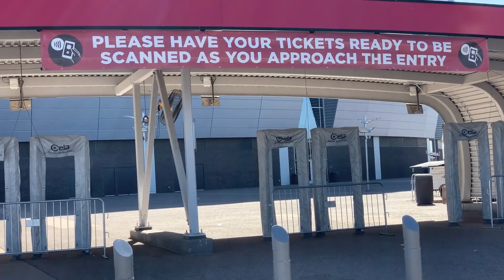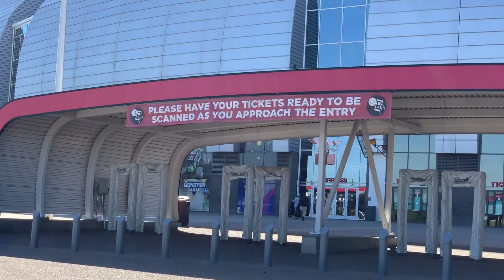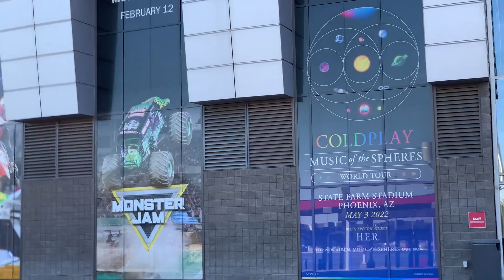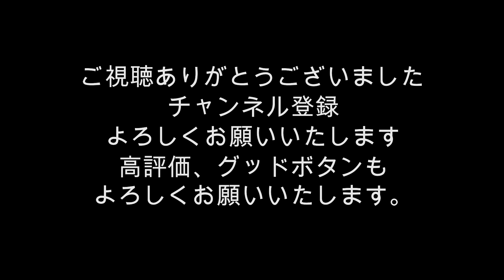19AZ Life Styleアリゾナの日常生活 アリゾナカージナルス スティツファームスタジアム Arizona Cardinals State Farm Stadium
アリゾナ州フェニックスに本拠地を置くプロアメリカンフットボールチーム　アリゾナカージナルスのスタジアムを訪問しました。